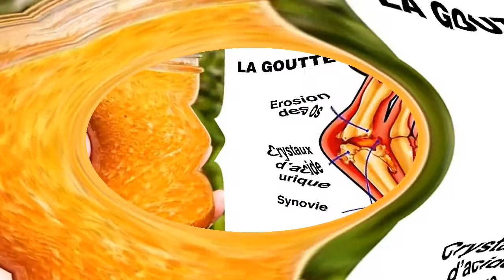Une ancienne astuce de mamie pour éliminer les douleurs de la goutte naturellement